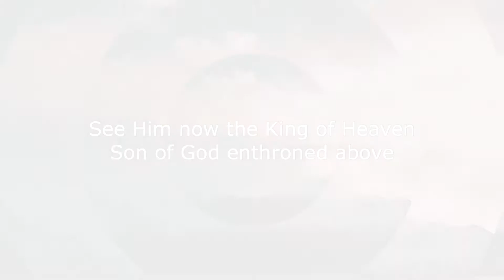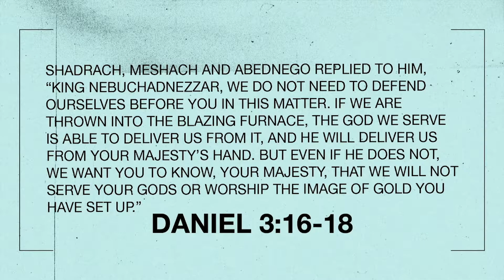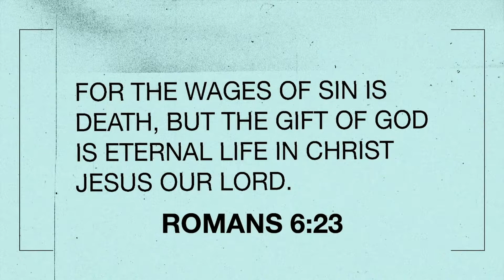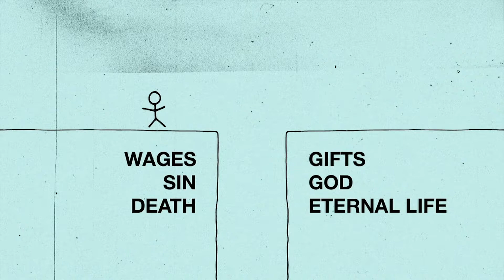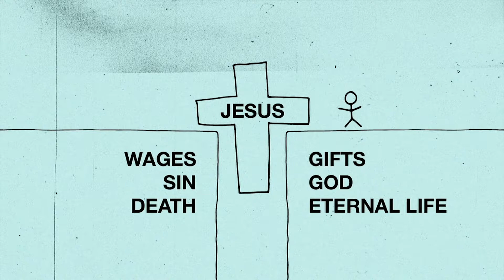But...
We hope and pray that God speaks to you in a profound way through this message titled, "But..." from Pastor Andrew Clark.

Our hearts are for people first. Our prayer is that West Side will be a lighthouse to those in need of a safe harbor during the storms of their lives – a place that is loving, accepting and nurturing to the community and the world around us.